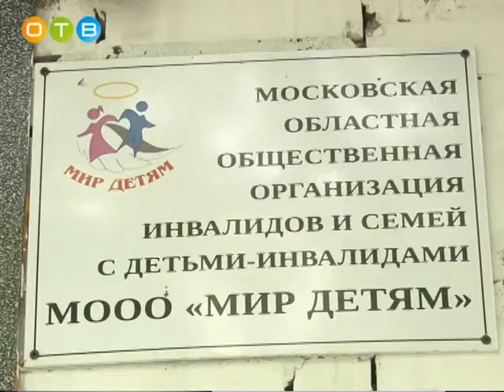Дорога добрых дел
Собственные акции  проводят и сторонники партии Единая Россия, одна из них  - «Дорога добрых дел». Активисты всегда откликаются на просьбы о помощи. Недавно они встретились с представителями  Одинцовской общественной организации «Мир детям», которая объединяет более 70 семей, воспитывающих детей с особенностями развития.